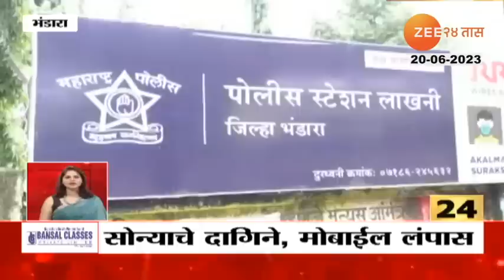Maharashtra SuperFast | महाराष्ट्र सुपरफास्ट | 20th June 2023 | Marathi News | Zee 24 Taas